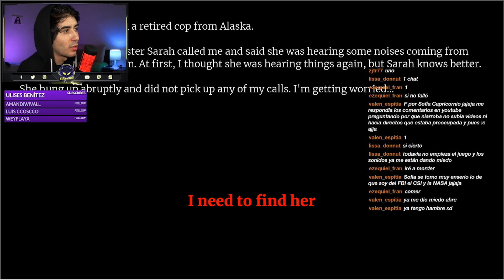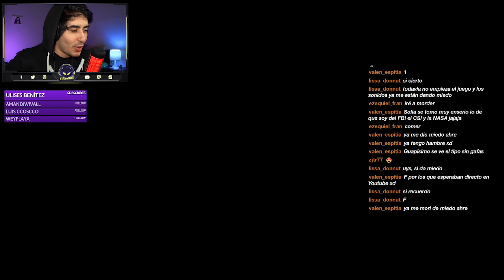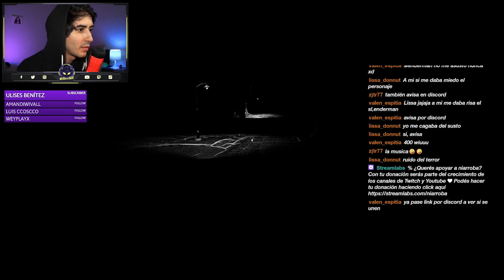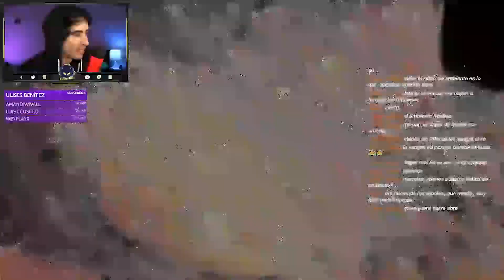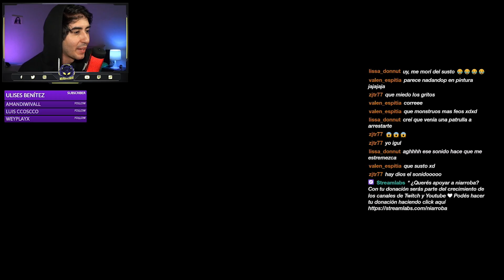SOLO QUERÍAMOS PASEAR TRANQUILOS | SIREN HEAD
¡Unite a los directos en Twitch!